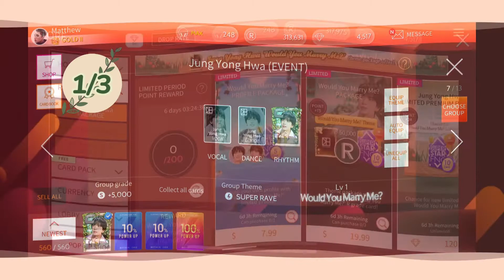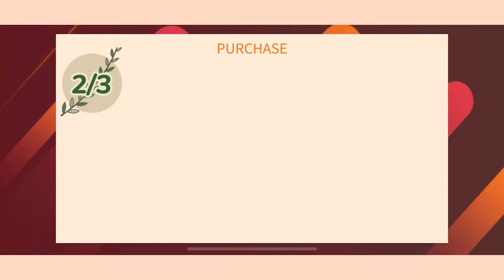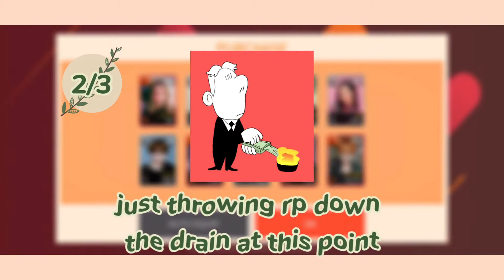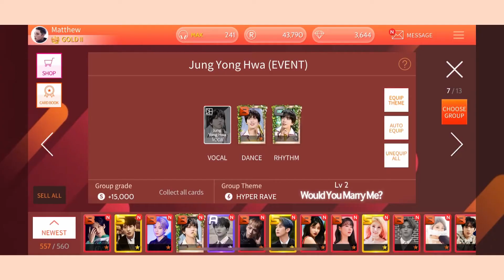collecting jung yong hwa’s would you marry me? le theme 🌱 | superstar fnc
🌱 finally got another le for Yong Hwa. i didn’t really like the pictures or the border for his first le theme. so i was happy to see how pretty the border and pictures are for this theme.

💎: 960
💰: 595,000
✨: means it is a new card
Jung Yong Hwa 정용화 Would You Marry Me? 너,나,우리
Jung Yong Hwa Reply Project Vol.1" (화답(和答)프로젝트 Vol.1